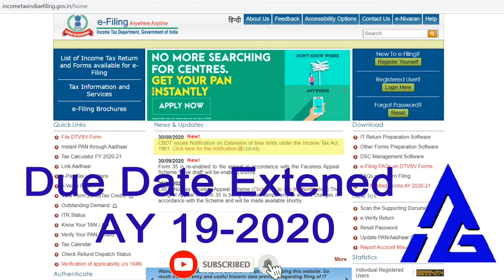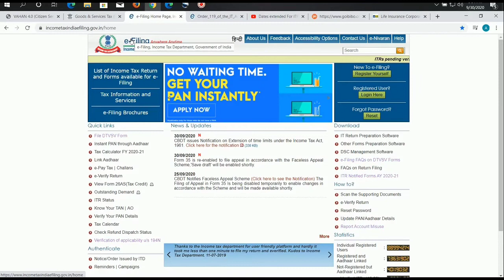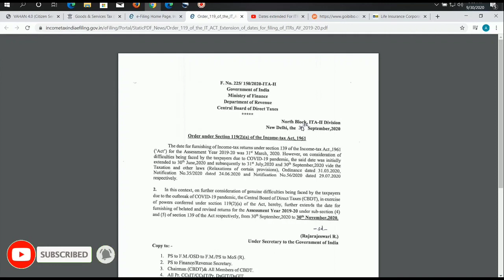Income Tax due date extended for the Financial Year 2018-19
Due date extended